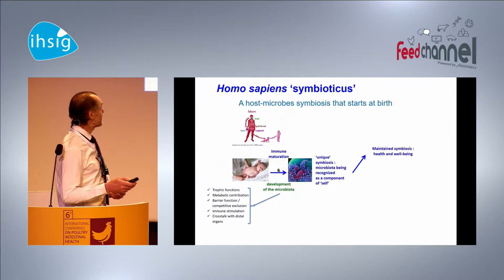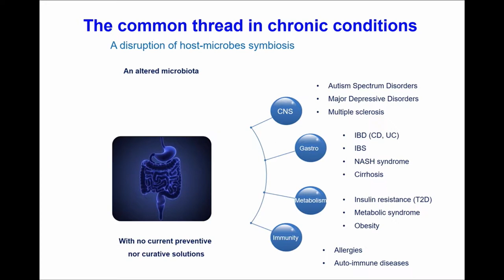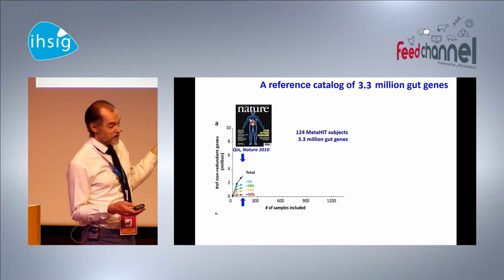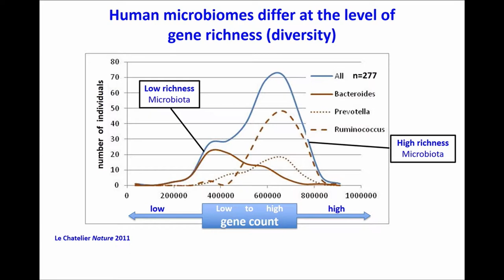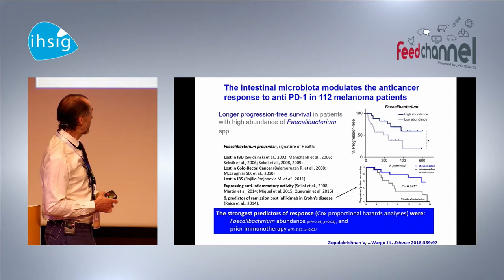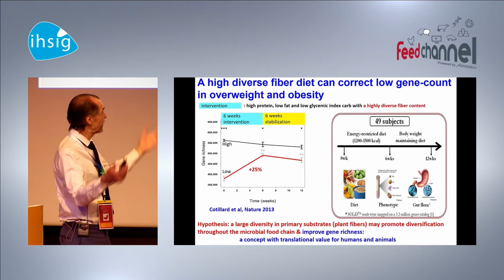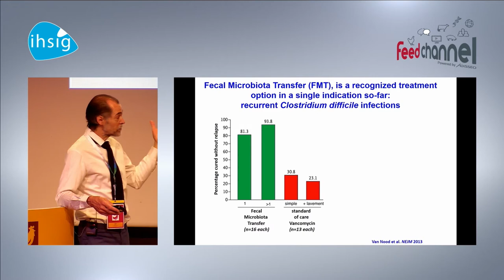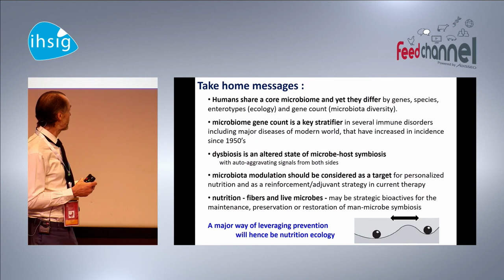Prof Joël DORE-IHSIG 2019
Using meta-technologies in understanding how the microbiota affects intestinal health

All the scientific videos related to the 6th international Conference on Poultry Intestinal Health (IHSIG)